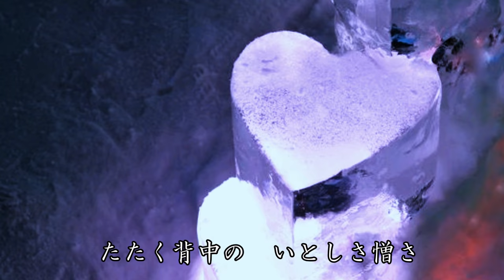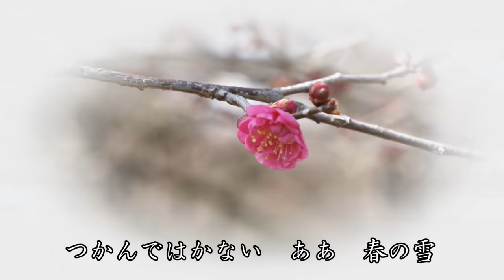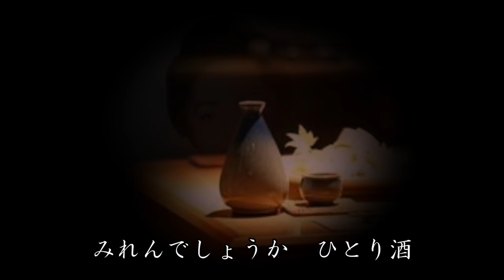春の雪 石川さゆり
美しい旋律が心に染み渡るようです。 石川さゆりさんの歌唱力の凄さも実感できる一曲だと思います。 雪景色の写真の一部は、「星野 伸さん」のWebサイト(フリー写真素材集)より借用させていただきました。 この場を借りて、お礼を申し上げます。